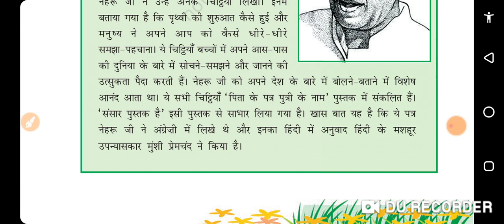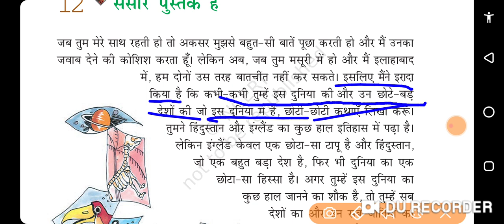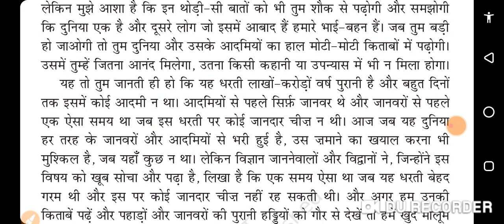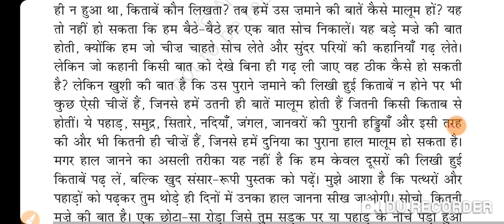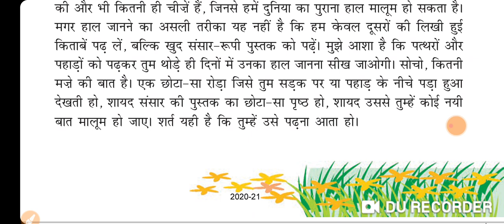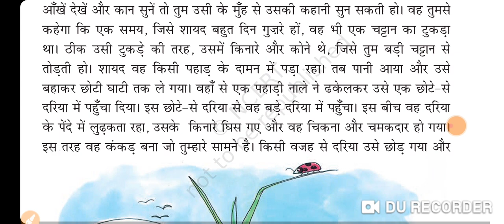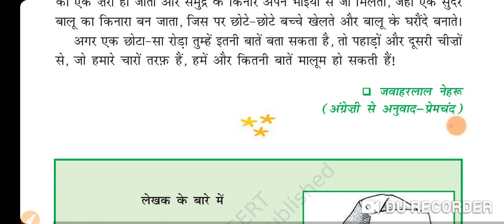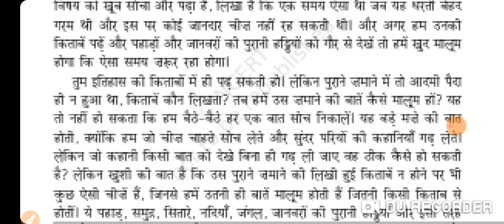sansaar pustak hai only reading